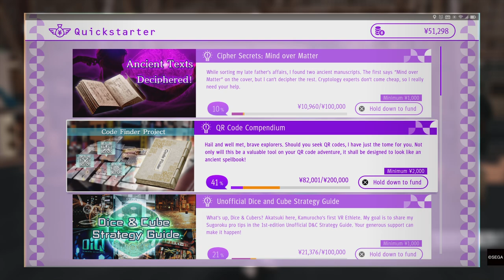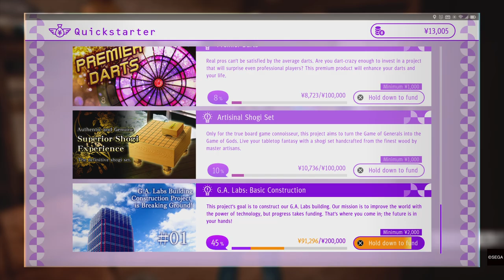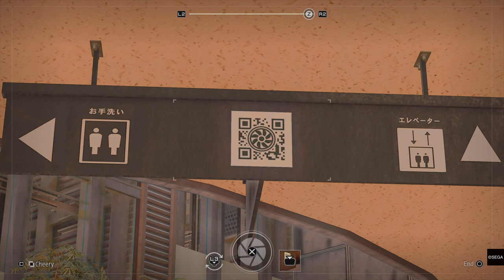Judgment Walkthrough part 62-63